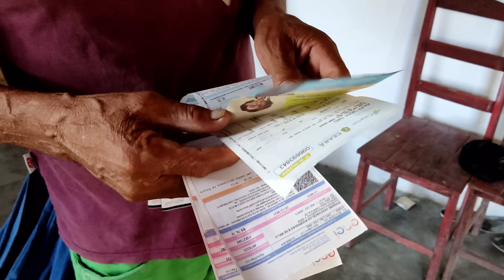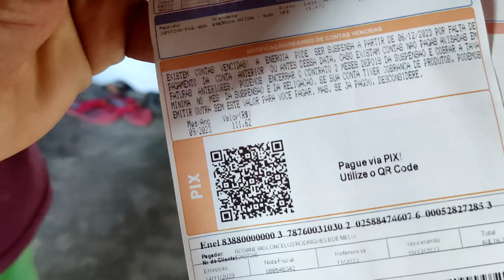COM LÁGRIMAS NOS OLHOS SEU JOAQUIM PEDE AJUDA E REVELA SUA REAL CONDIÇÃO! ❤️‍🩹